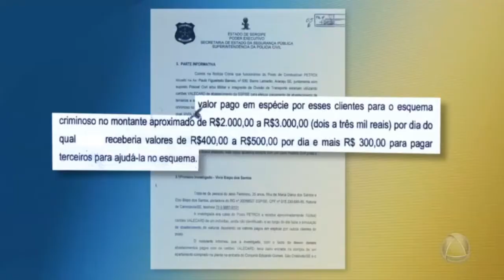Justiça nega liberdade ao Policial Militar acusado de desviar verba de combustível